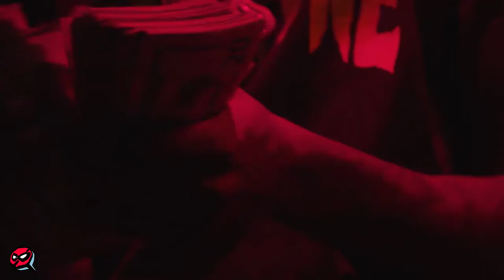Soul Burden - LBS Kee'vin ft. Fredo Bang (REVERSED)